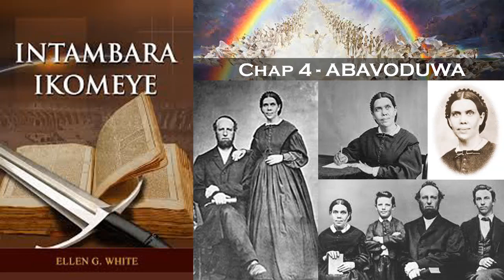Oasis TV ~ Intambara ikomeye Ep 4 ABAVODUWA